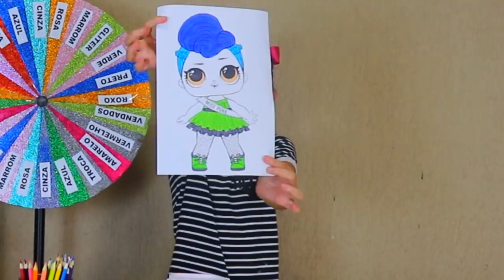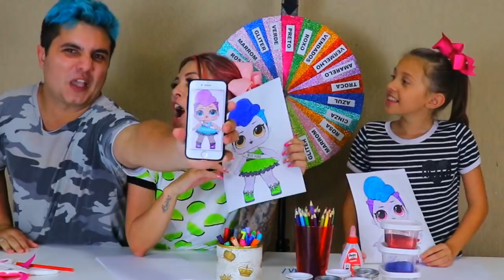DESAFIO DA ROLETA MISTERIOSA DE CORES (MYSTERY WHEEL OF COLORS CHALLENGE) | Mayumi